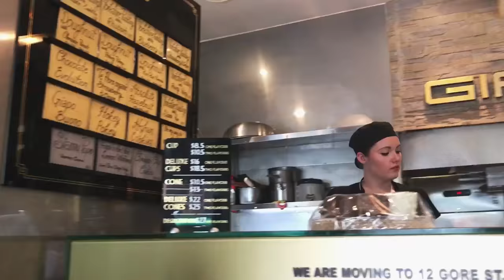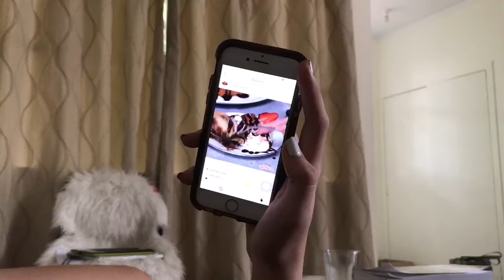A Day In The City With Peter and Nico!